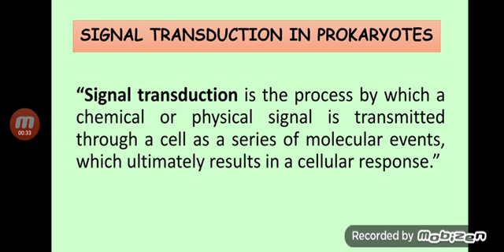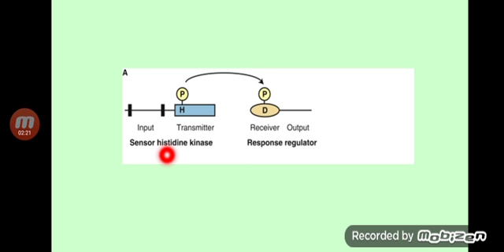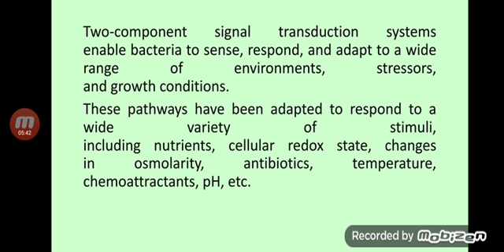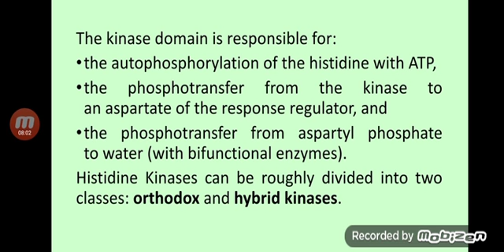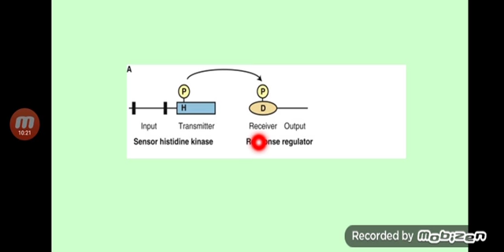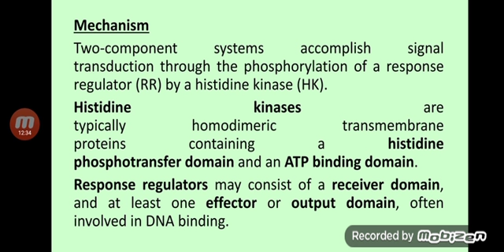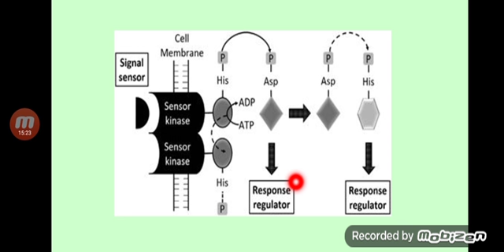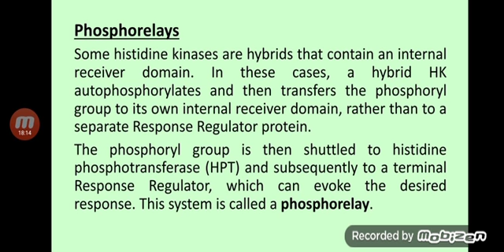Signal transduction in prokaryotes by Rizwana Nawaz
Plant Physiology II, B.S Botany 8th semester, Government Postgraduate College for Women, D G Khan